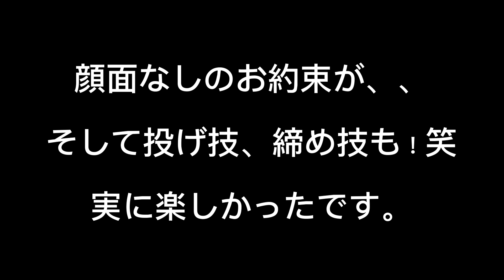極真VS総合格闘技 乱闘！腕十字固め